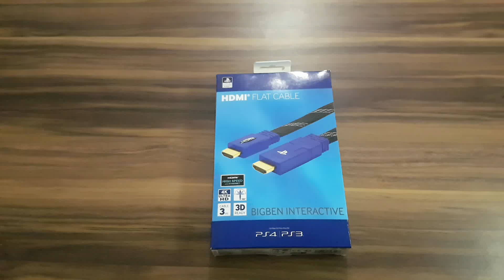Ps4 Pro hdma cable(4k 3d ready)